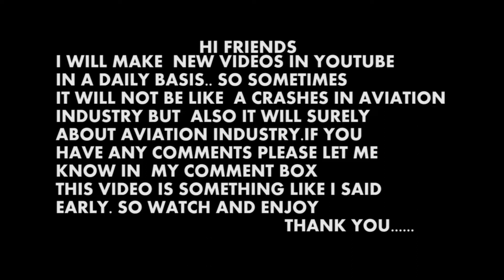TRIBUTE TO AIRINDIA|AIRINDIA AI314|COCHIN TO DUBAI|BOEING 787 DREAMLINER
Air India flight 314 Cochin to Dubai only once this flight is occurred and it is the best service airindia served to their passengers and also this is a small tribute to AIRINDIA
 I LOVE AIRINDIA

ADDONS USED
QUALITY WINGS 787
FLYTAMPA DUBAI
FREEWARE COCHIN
WATER CONFIGRATER